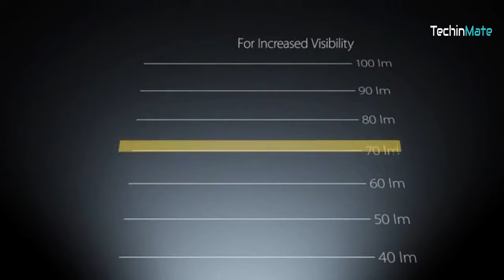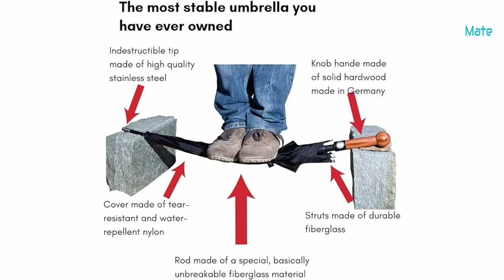11 Legal SELF-DEFENSE Gadgets on Amazon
0:00 Intro -
00:11 Stinger
01:01 SABRE
01:38 ARMND
2:16 KEPEAK
02:45 MUNIO
3:11 Taser Pulse
4:01 Taser StrikeLight
5:02 City-Safe Umbrella
5:45 Bear Spray
6:26 MCCC
7:01 HOLEWOR

From an indestructible umbrella to a formidable pen. Today, I'm sharing legal and non-lethal self-defense weapons on Amazon.

We publish videos on tech trends and discoveries that are sure to improve your day-to-day life and choices.